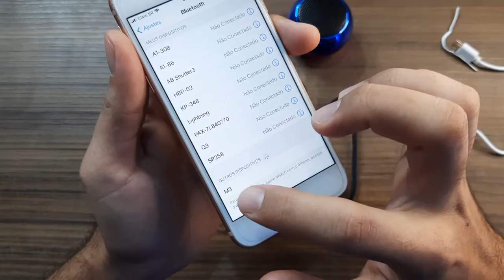Mini Caixa de som bluetooth M3 | Degradê | Colorida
Neste vídeo mostrei a mini caixinha de som M3, degradê Colorido Unboxing, Review.

Link do Produto

ÍNDICE:
00:00 Início
00:22 Caixinha Chaveiro
01:00 Como carregar
01:30 Cores degradê
01:43 Como usar
02:14 Conectando ao bluetooth
02:58 Testando qualidade do som
03:11 Alterando volume do Caixa
04:52 Tempo de Bateria
05:19 Opinião final

review Mini caixa de som Bluetooth
unboxing mini caixa de som